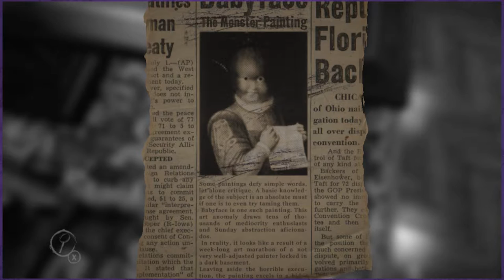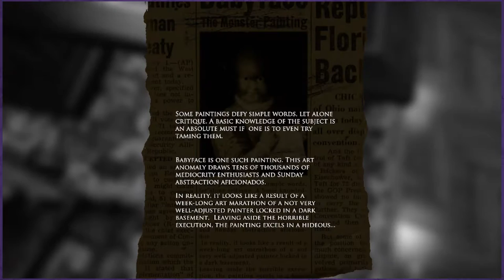Layers Of Fear | Episode 10 | Rotary Phone Puzzle | Couplecade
Just go ahead and send that call to our voicemail!

Prepare yourselves for some more mind bending puzzles this time with more rotary phone action! ENJOY!
Couplecade is a Lets-Play couple comprised of Fraser Linton and Carla Olson.